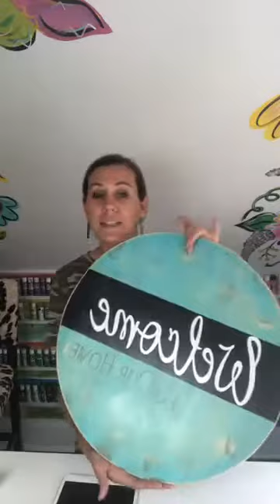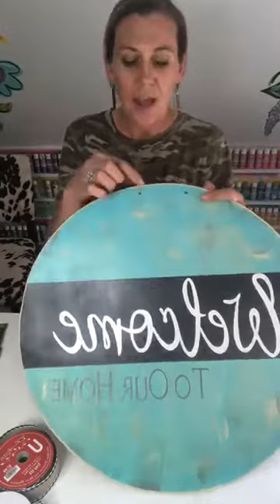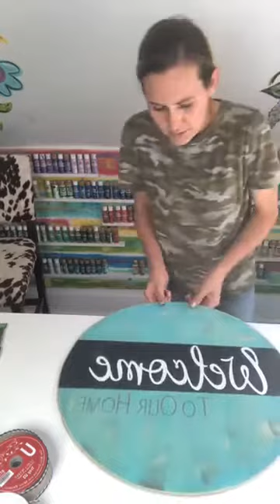Bow Making!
Making a bow for my Welcome sign!